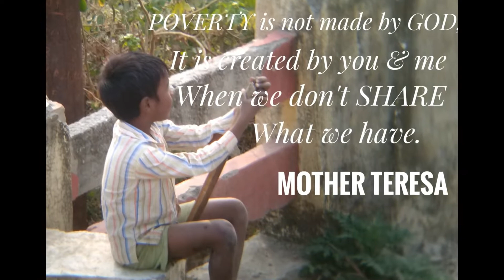5 CamShots That Makes Your Mind Refresh